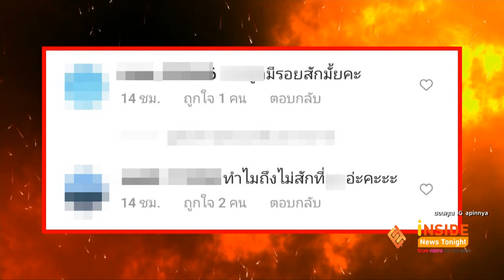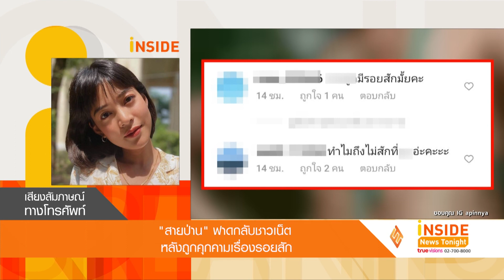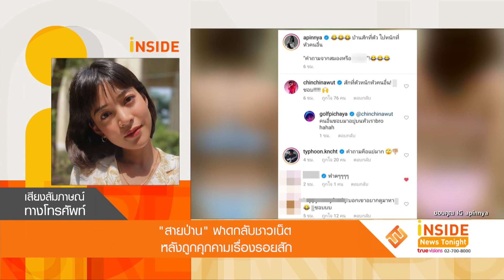“สายป่าน อภิญญา” ฟาดกลับชาวเน็ต! หลังถูกคุกคามเรื่องรอยสัก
เรียกได้ว่าเป็นอีกหนึ่งสาวที่มีความชื่นชอบในรอยสัก สำหรับนักแสดงสาว สายป่าน อภิญญา ที่มักจะเผยให้เห็นรวดลายงานศิลปะบนเรือนร่างของตนเองอยู่เสมอ ล่าสุดรอยสักก็กลายเป็นประเด็นดราม่าขึ้น เมื่อมีชาวเน็ตเข้ามาคอมเมนต์ถามคำถามเชิงคุกคามถึงตำแหน่งของรอยสัก ล่าสุดเจ้าตัวเผยว่า รู้สึกตลกกับคอมเมนต์ที่เจอ ส่วนคดีความกับคู่กรณีครูสอนดำน้ำโพสต์หมิ่นประมาท เตรียมไปศาลอีกครั้งวันที่ 20 ธันวาคม